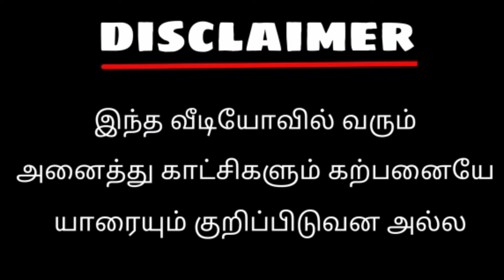I am a solo youtuber | வாழு வாழ விடு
this video is solo YouTube per request speech video